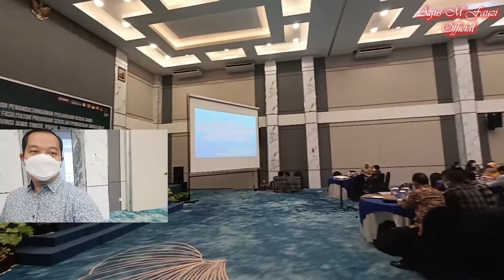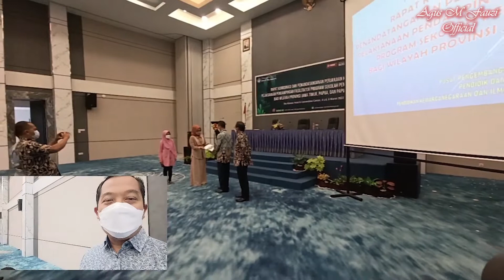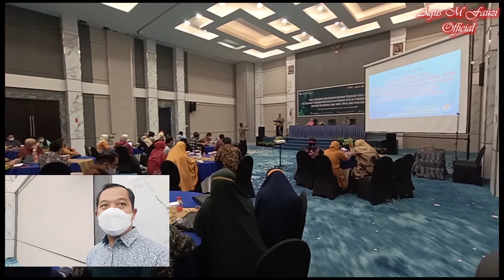Mengenal Wajah Fasilitator Sekolah Penggerak, Garda Terdepan Merdeka Belajar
Yuk berkenalan Pelatih Ahli Sekolah Penggerak, Mengenal Wajah Fasilitator Sekolah Penggerak, Garda Terdepan Merdeka Belajar @agusmfauziofficial7543